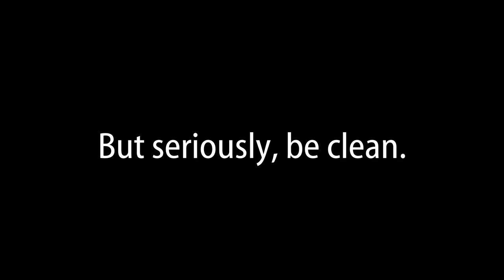World's Worst Pandemic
It's official. The end of the end of the world.
Okay, despite all this, we do want everyone to stay clean, safe and healthy.